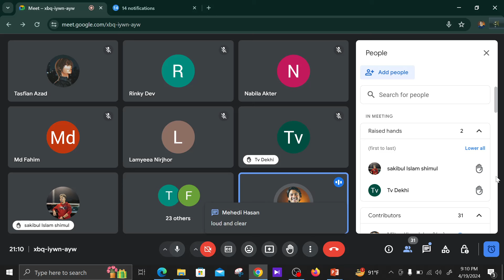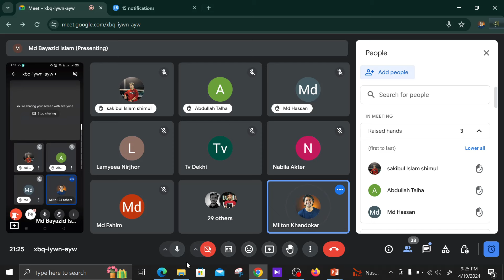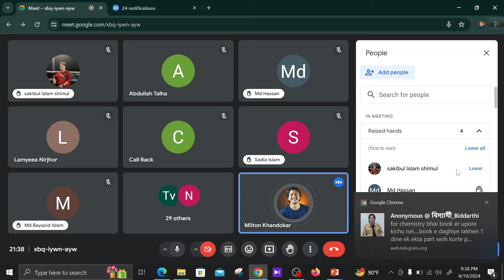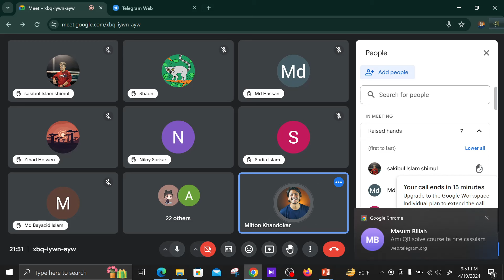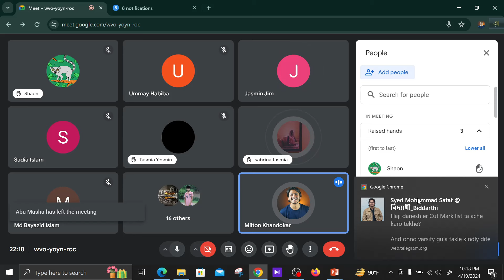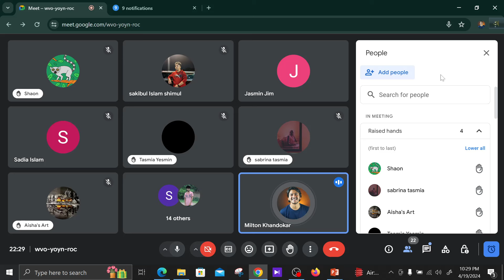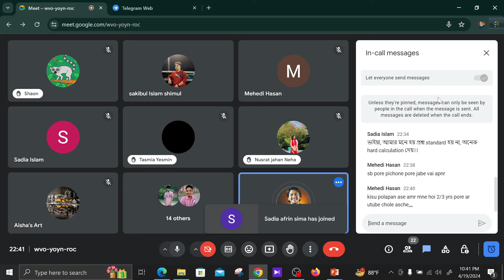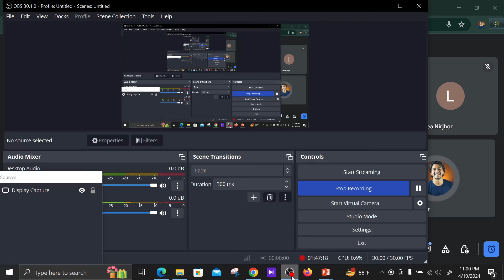এই লাইভ সেশনটি একটি Must Watch ভিডিও | 2x স্পিডে দিয়ে হলেও শুনবা পুরাটা | GST A Prep Last 7 Days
𝐆𝐒𝐓 𝐀 𝐅𝐮𝐥𝐥 𝐐𝐮𝐞𝐬𝐭𝐢𝐨𝐧 𝐁𝐚𝐧𝐤 𝐒𝐨𝐥𝐯𝐞 𝐂𝐨𝐮𝐫𝐬𝐞 গুচ্ছ ক ফুল প্রশ্ন ব্যাংক সল্ভ কোর্স(PCM)

💥 Grap your seat and Get Prepared for the GST Battle with Milton Vaiya

📌 প্রোগ্রাম ফিস 550/- মাত্র।

 📌কী কী থাকছে এই কোর্সে ?
✅গুচ্ছ ক উদ্ভাসের পুরো প্রশ্ন ব্যাংক সল্ভ রেকর্ডেড ক্লাস ।(Physics,Chemistry,Math)
✅ 5 টি প্রবলেম সল্ভ ক্লাস ও জুম সেশনের মিল্টন ভাইয়ার সাথে সরাসরি পরামর্শ নেওয়ার সুবিধা।
✅ নিজের প্রবলেমগুলো শেয়ার করে,দূর্বলতা অনুযায়ী পড়ার রুটিন গুছিয়ে নেওয়ার পরামর্শ।
✅ পরীক্ষার স্ট্রাটেজি সাজিয়ে নেওয়ার সেশন।
✅ পুরো এডমিশন জুড়ে ভাইয়ার Inspiration and Support
✅ চান্স পাওয়ার পর সাবজেক্ট চয়েজ ও ভর্তি পরামর্শ।📶
✅এডমিশন পরবর্তী দক্ষতা অনুযায়ী মিল্টন ভাইয়ার টিমের কাজ করার সুযোগ।

📣 প্রোগ্রাম ফিসঃ 550/- টাকা মাত্র
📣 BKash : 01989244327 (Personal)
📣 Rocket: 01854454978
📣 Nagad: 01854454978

☑️ ভর্তি প্রক্রিয়াঃ BKash/Rocket/Nagad  নম্বরে পে করার পর Transaction Id মিল্টন ভাইয়ার টেলিগ্রাম গ্রুপ Biddarthi তে দিতে হবে। Id মিলিয়ে 𝐆𝐒𝐓 𝐀 𝐅𝐮𝐥𝐥 𝐐𝐮𝐞𝐬𝐭𝐢𝐨𝐧 𝐁𝐚𝐧𝐤 𝐒𝐨𝐥𝐯𝐞 𝐂𝐨𝐮𝐫𝐬𝐞 গ্রুপে এড করে নেওয়া হবে। জুম সেশন লিংক ও রেকর্ডেড ভিডিও ম্যাটেরিয়ালস উক্ত গ্রুপে শেয়ার করা হবে।

❌ভর্তি ফি অফেরতযোগ্য*

gst_admission_2023
গুচ্ছ ভর্তি পরীক্ষার শেষ মুহূর্তের প্রস্তুতি || GST Admission Preparation

গুচ্ছ
গুচ্ছ প্রবেশপত্র
গুচ্ছ পরীক্ষা

gst chance

guoco update
guccho exam
guoco result
guccho admission
guccho exam date
guoco University
guccho exam
গুচ্ছ
গুচ্ছ প্রবেশপত্র
গুচ্ছ পরীক্ষা